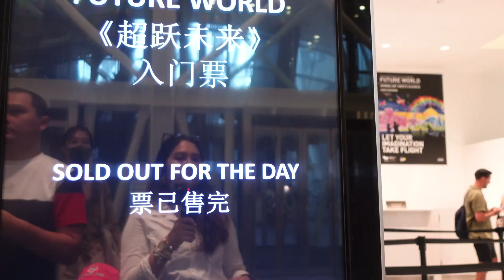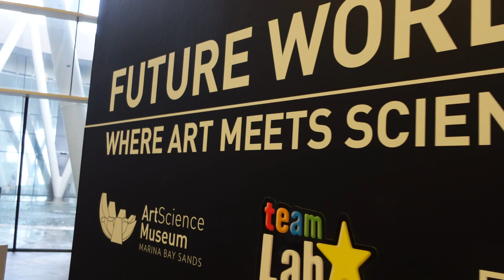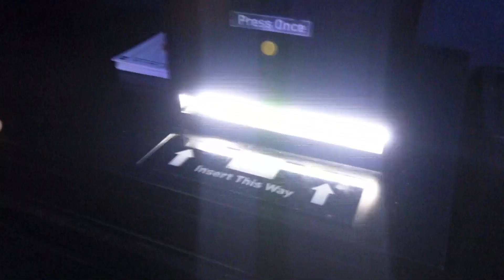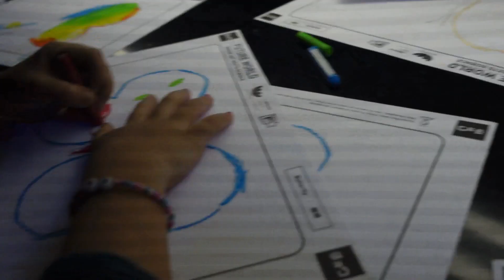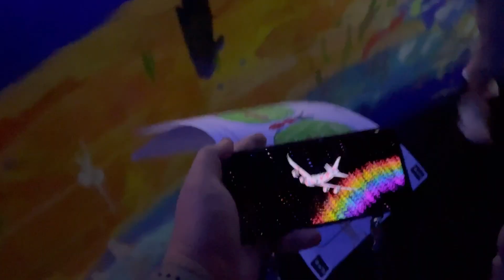1 DAY SINGAPORE ITINERARY | CITY TOUR | THE SAM'S